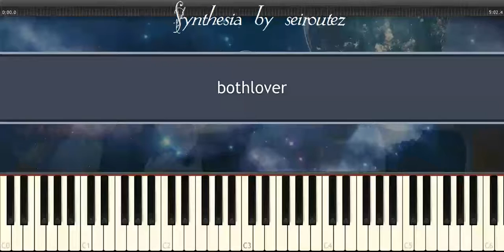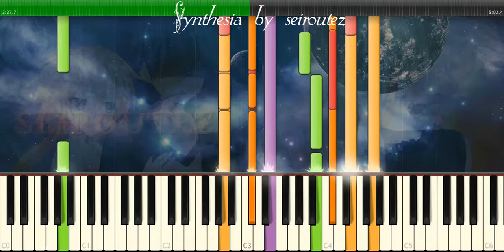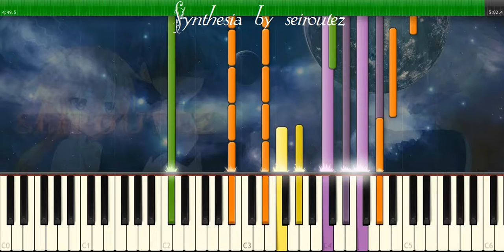[Synthesia][MIDI] bothlover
[Synthesia][MIDI]